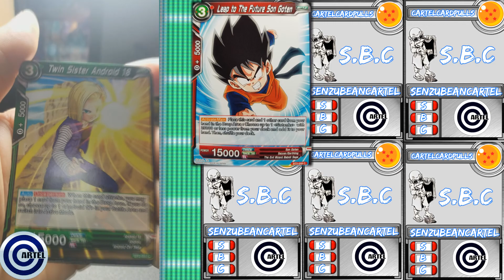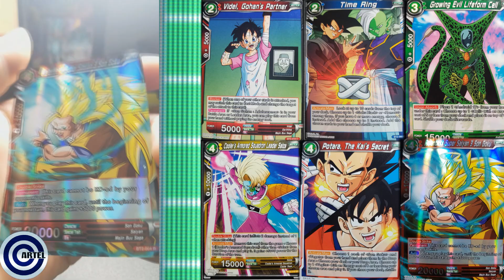Dragon Ball Super TCG UnionForce Daily Pull 12/25/17